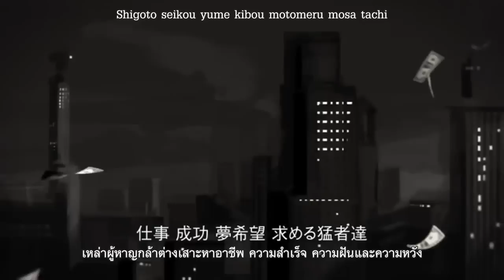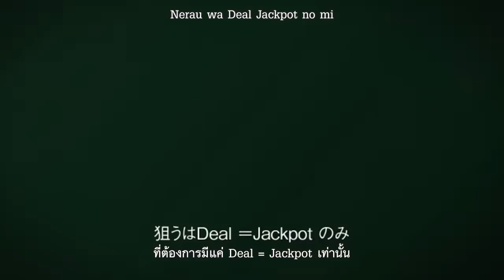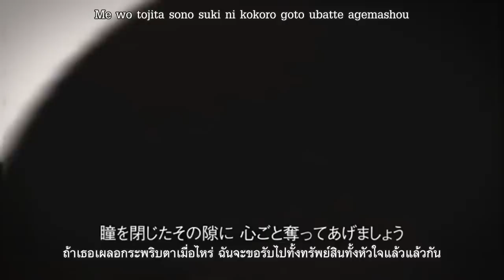【Kagamine】Ikasama⇔Casino THAI sub by DevilPrincesses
คืนนี้จะเอาเป็นเกมอะไรดีล่ะ?

บึ้มที่อัพเมื่อวานแล้วมาอัพใหม่ค่ะ
ขอบคุณพี่ NEREN ที่ช่วยเตือนจุดที่ผิดนะคะ ;w;)/

■ 作者 / Music : ひとしずくP & やま△ (Hitoshizuku & yama )
■ 絵 / illustration : 鈴ノ助 (Suzunosuke)
■ 動画 / Movie : TSO(とさお)